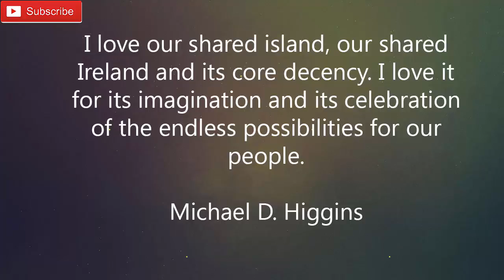endless love quotes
Endless love for someone make you and that person special. Watch video about famous peoples endless love quotes.